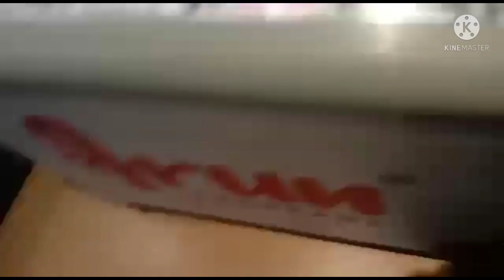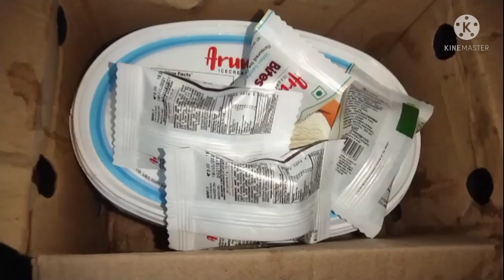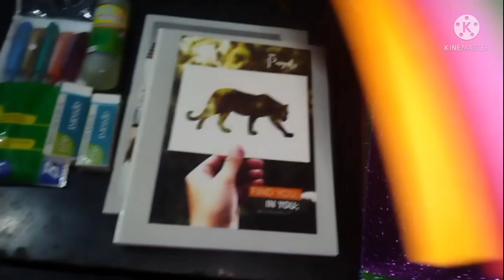Karur Vlog Video Tamil / Vlog Video Tamil